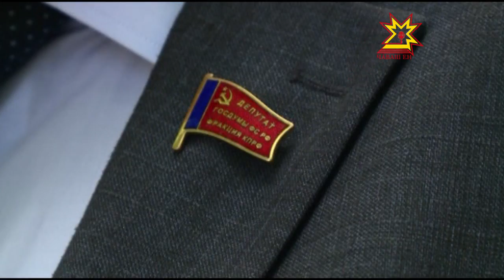В. Шурчанов об объединении оппозиционных партий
Лидер чувашских коммунистов, депутат Госдумы Валентин Шурчанов назвал самодеятельностью заявление своего коллеги - депутата Госсовета от партии КПРФ Виктора Ильина о поддержке конкурентов – партии Справедливая Россия. Речь идет о недавней попытке справедливоросов объединить под своими знаменами различные политические силы на предстоящих выборах. Шурчанов подчеркнул, что от имени партии КПРФ Ильин действовать не может, полномочий ему никто не давал, а как самостоятельный персонаж – вполне, особенно учитывая, что Ильин, избравшись в региональный парламент от КПРФ, так и не решился вступить в эту партию.